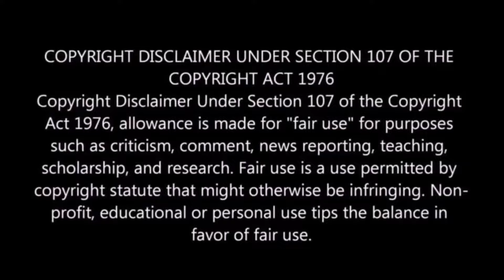Sangama Sangama Anuraga Sangama Video Song REACTION | Malayalam | Naagarahaavu | Dr.Vishnuvardhan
Naagarahaavu Movie Sangama Sangama Anuraga Sangama Full Video Song REACTION | Malayalam | Dr.Vishnuvardhan | Aarathi | KS Ashwath | Naagarahaavu Movie Songs

Credits:
Channel Name : SGV Digital - Kannada Full Movies

sangama sangama anuraga sangama full video song reaction , sangama sangama kannada song , sangama sangama raga anuraga , sangama sangama nagarahavu